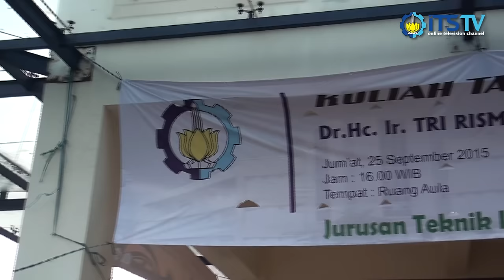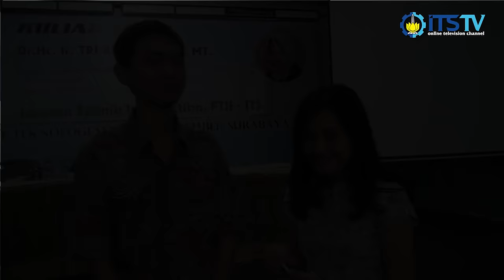Kuliah Tamu "ITS Untuk Surabaya" oleh Tri Rismaharini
Pada tanggal 25 September 2015 diadakan kuliah tamu oleh Dr. HC. Ir. Tri Rismaharini, MT di Ruang Aula, Gedung Teknik Informatika ITS. Kuliah tamu ini bertemakan ITS untuk Surabaya yang memuat inovasi pemerintah Surabaya dan karya-karya pemuda di bidang teknologi.